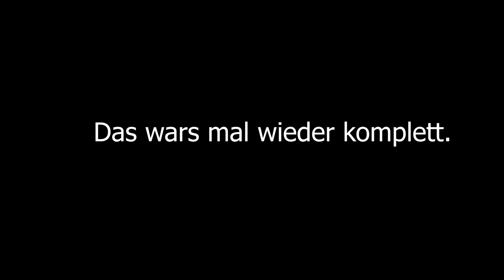DayZ - In Balota will keiner sprechen. 🔥 Wir schlagen uns - und DayZ uns ein Schnippchen. 🤦‍♂️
Server: "yrun", IP: 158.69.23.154:2402 (Stand Oktober 2019)

Discord und Twitter auf meiner Kanal-Seite verlinkt. :^)

DayZ Standalone: Version 1.05 (PC)